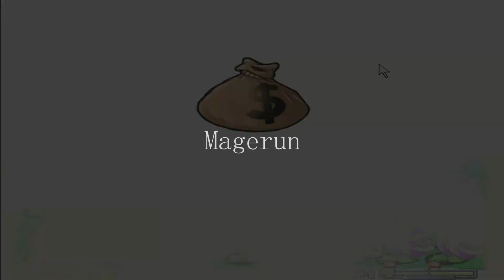Didn't Think It could Be This Easy, Plants Vs Zombies Game Of The Year Nostalgia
Operating System: Windows 10 Pro 64-bit (10.0, Build 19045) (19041.vb_release.191206-1406)
Language: English (Regional Setting: English)
System Manufacturer: INTEL
System Model: H81
BIOS: BIOS Date: 05/07/21 14:47:34 Ver: 04.06.05 (type: BIOS)
Processor: Intel(R) Core(TM) i5-4590 CPU @ 3.30GHz (4 CPUs), ~3.3GHz
Memory: 4096MB RAM
DirectX Version: DirectX 12
Card name: Radeon RX550/550 Series
Manufacturer: Advanced Micro Devices, Inc.
Chip type: AMD Radeon Graphics Processor (0x67FF)
DAC type: Internal DAC(400MHz)
Display Memory: 4052 MB
Dedicated Memory: 2026 MB
Shared Memory: 2025 MB
Current Display Mode: 1920 x 1080 (32 bit) (75Hz)
Monitor Model: LEN L22e-20